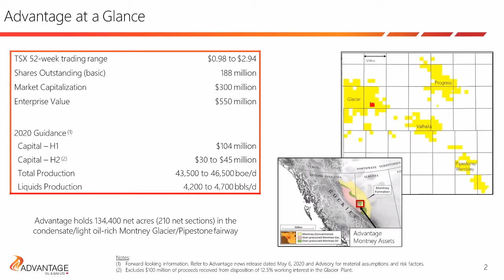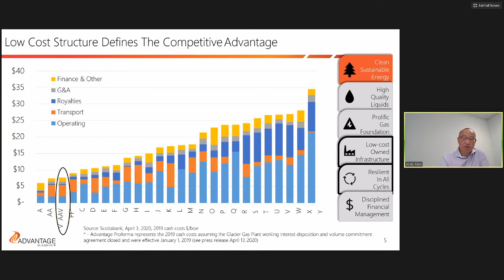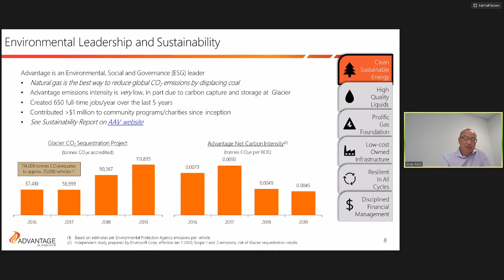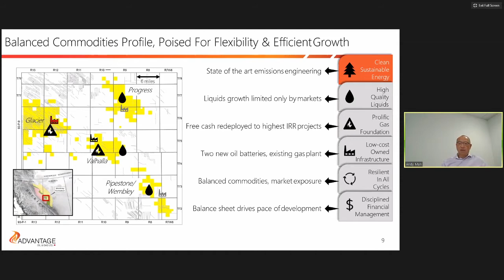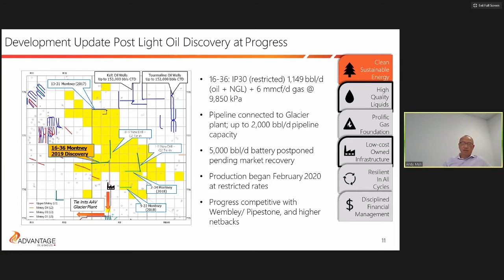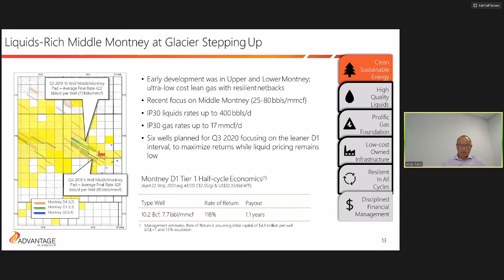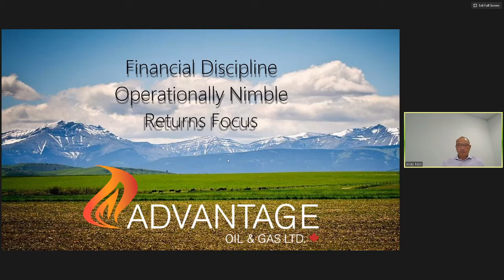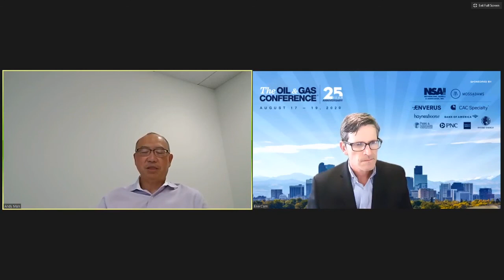TOGC25 - Advantage Oil and Gas - Presentation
The Oil and Gas Conference - 25th Anniversary - Advantage oil and Gas Presentation